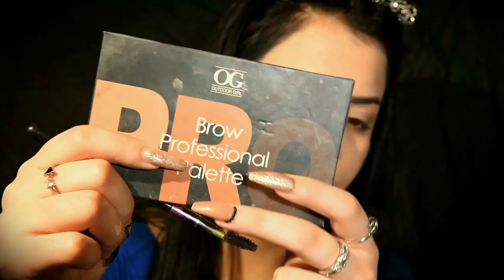ميك اب تتوريل سموكي - makeup tutorial smokey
اول عمل اصوره ميك اب تتوريل تجربه ان شاء الله تعجبكم
و الجايات احلى
بسبب الحجر جان المكان بغرفة صغيره ف التصوير مو بالستوديو
الميك اب ارتست زينب
بالكردي و العربي
و يوميات المصور وفيق البدري
‎‏Add me on Snapchat! Username:
‎‏wafeeq_lbadry
ميك اب ارتست,
ميك اب سموكي,
ميك اب عرايس,
ميك اب عيون,
ميك اب 2020,
ميك اب يومي خفيف,
ميك اب يوتيوب,
ميك اب يغير الشكل,
ميك اب يومي للجامعه,
ميك اب ومكياج,
ميك اب هيفاء حسوني,
ميك اب هديل العزاوي,
ميك اب ناعم للعيون,
ميك اب ناعم للحفلات,
ميك اب ناعم للمناسبات,
ميك اب مكياج,
ميك اب للعيون,
ميك اب للمبتدئين,
ميك اب للوجه,
ميك اب فرح,
طريقه عمل ميك اب بالبيت,
ميك اب عروس,
ميك اب عروس 2020,
ميك اب عروسات,
طريقة عمل ميك اب,
طريقة عمل ميك اب خفيف,
طريقة عمل ميك اب ارتست,
ميك اب صالون,
ميك اب ارتست س,
ميك اب خفيف 2020
makeup tutorial cute,
makeup tutorial 2020,
makeup tutorial huda beauty,
makeup tutorials,
makeup tutorial huda beauty palette,
makeup tutorial instagram,
makeup tutorial orange,
makeup tutorial وعد التركي,
makeup tutorial نوره بوعوض,
makeup tutorial ليان ناصر,
makeup tutorial مترجم,
makeup tutorial معنى,
makeup tutorial مكياج,
soft makeup tutorial مكياج خفيف,
makeup tutorial للمبتدئين,
makeup tutorial للعيون المبطنه,
makeup tutorial لجين,
makeup tutorial للعيد,
makeup tutorial فوز الفهد,
makeup tutorial غدير سلطان,
makeup tutorial عربي,
v makeup tutorial,
makeup tutorial خفيف,
makeup tutorial بوتيكات,
makeup tutorial 0 to 100,
00s makeup tutorial,
02 makeup tutorial,
0 to 100 makeup tutorial,
makeup tutorial 13 years,
makeup tutorial 10 minutes,
makeup tutorial 1 hour,
thing 1 makeup tutorial,
3 in 1 makeup tutorial,
queen elizabeth 1 makeup tutorial,
eid day 1 makeup tutorial,
1 minute makeup tutorial,
makeup tutorial class 1,
makeup tutorial part 1,
1 brand makeup tutorial,
makeup tutorial 2019,
makeup tutorial 2020 new,
3 products makeup tutorial,
3 step makeup tutorial,
3 min makeup tutorial,
4 products makeup tutorial,
ashish chanchlani makeup tutorial 4,
makeup revolution flawless 4 tutorial indian,
4 minute makeup tutorial,
5 minute makeup tutorial,
5 minute eye makeup tutorial,
5 minute face makeup tutorial,
5 below makeup tutorial,
5 makeup products tutorial,
5 min makeup tutorial for beginners,
makeup tutorial 60s,
makeup tutorial 60,
makeup tutorial 60 year old,
vintage makeup tutorial 60s,
natural makeup tutorial 6 products,

60s eye makeup tutorial,
60s makeup tutorial hooded eyes,
over 60 makeup tutorial,
6 min makeup tutorial,
makeup tutorial 70s,
ariana grande makeup tutorial 7 rings,
70s makeup tutorial hippie,
no 7 makeup tutorial,
70's makeup tutorial black,
70s eye makeup tutorial,
over 70 makeup tutorial,
7th birthday makeup tutorial,
iphone 7 makeup tutorial,
number 7 makeup tutorial,
7 rings makeup tutorial,
tutorial makeup 7 eleven,
makeup tutorial no 7 foundation,
7 deadly sins makeup tutorial,
makeup tutorial dansk 7 klasse,
makeup tutorial 80s look,
makeup tutorial 80s,
makeup tutorial 80,
madonna makeup tutorial 80s,
80s rock makeup tutorial,
80s eye makeup tutorial,
8th grade makeup tutorial light skin,
80s makeup tutorial black,
iphone 8 makeup tutorial,
8 passengers makeup tutorial,
makeup tutorial 90s,
makeup tutorial 90s look,
90s makeup tutorial,